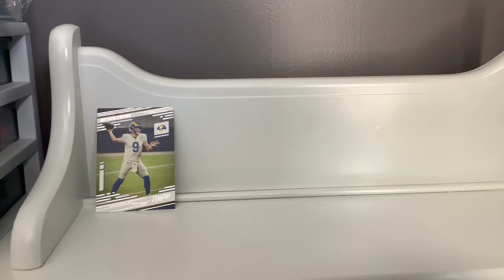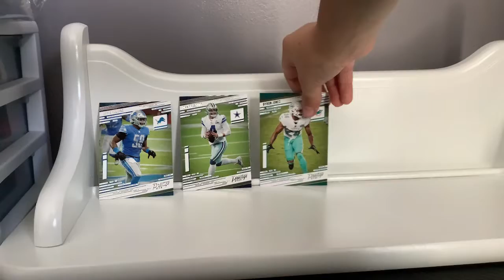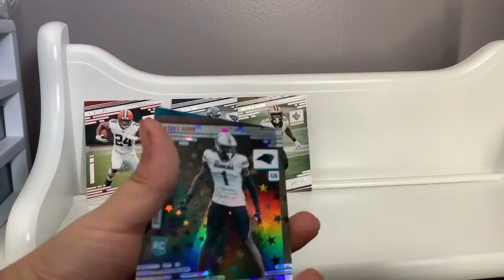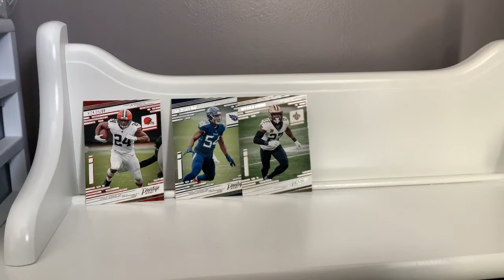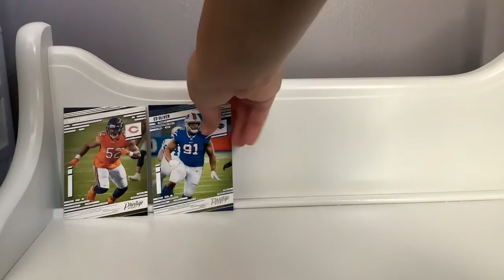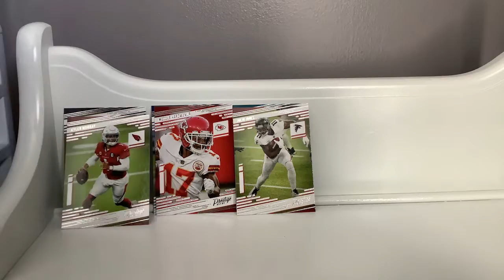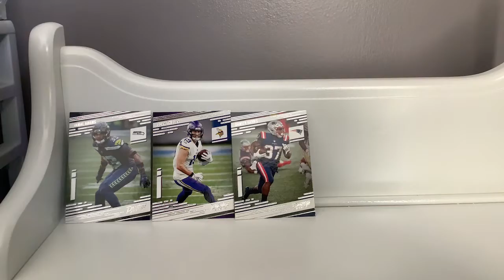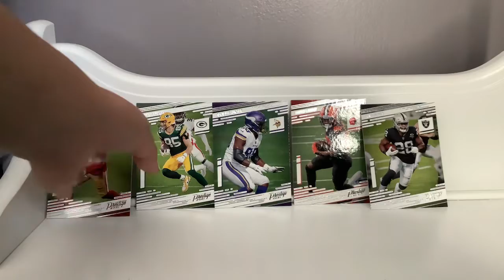Opening football cards (good pulls)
Yea we got some good cards out of that